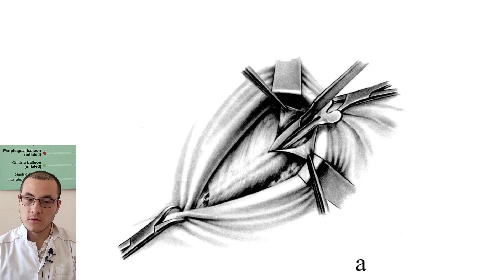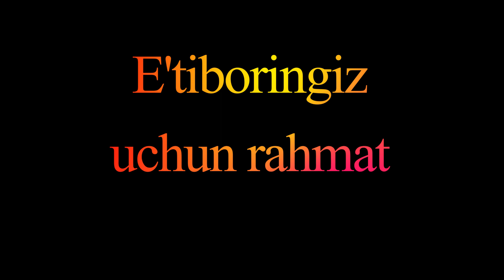Jirar Bobrov usuli bo'ycha gernioplastikasi 4 kurs talabasi Qahhorov Muhammadyusuf